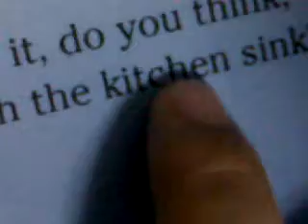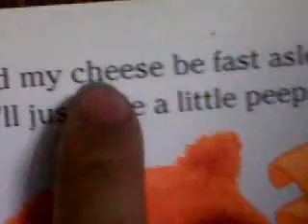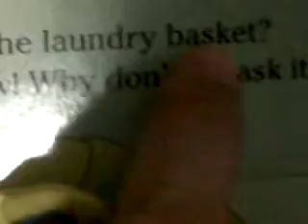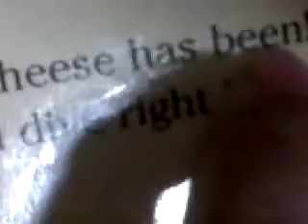Winzelle Valiant A. dela Cerna 2yrs&8mos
Baby can read.